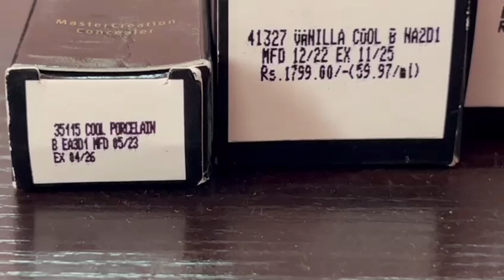Oriflame Giordani Gold Serum Boost Primer | New launch| September 2023